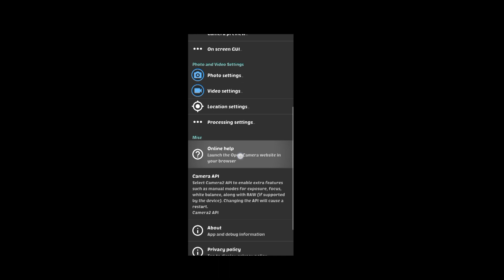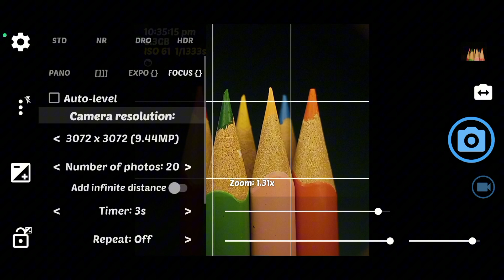Focus stacking with Mobile | Part-3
this video is made about -
automatic capturing photo for focus stacking  with open camera.
Stay with us to learn something new😍